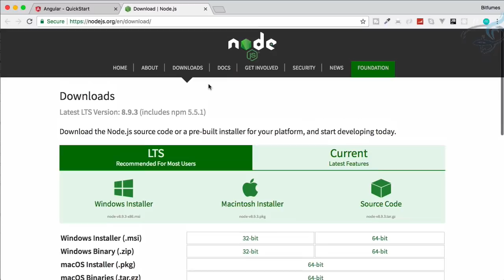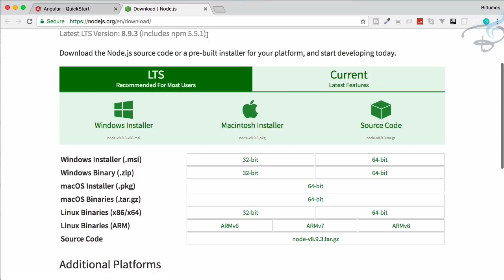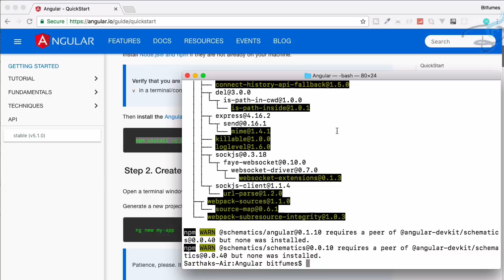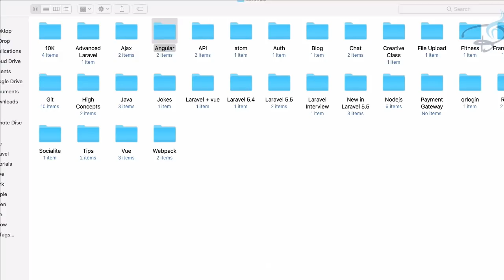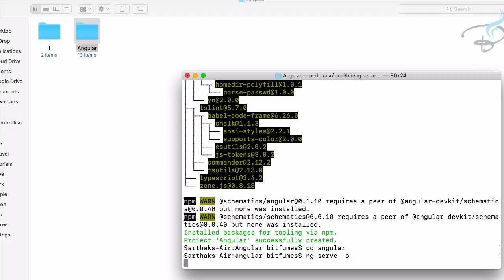Angular 5 Tutorials From Scratch | How to start with Angular 5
Angular 5 tutorial series from scratch.
Learn how to start with Angular

FOLLOW ME

--- QUESTIONS? ---

que es api
ما هو أبي
o que é api